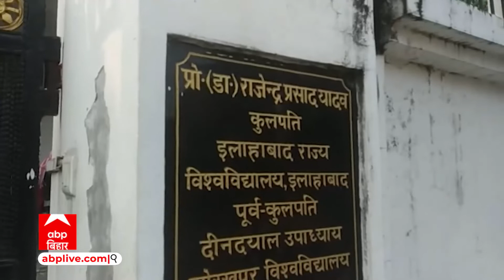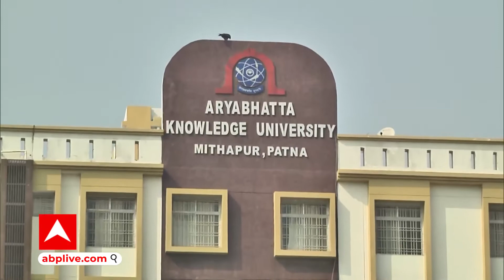Bihar के Magadh University के VC पर लगा भ्रष्टाचार का आरोप! जानिए क्या है मामला